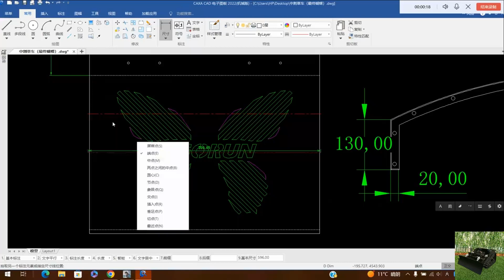kəsici eni 800mm təkrar doldurulan batareya özünü dolduran akkumulyatorla işləyən RC ot kəsmə maşını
kəsici eni 800 mm təkrar doldurulan batareya özünü dolduran akkumulyatorla işləyən RC ot kəsmə maşını

Vigorun Tech Uzaqdan İdarə olunan Çəmən Biçən maşınını təqdim edirik - daha təhlükəsiz, daha sürətli və daha səmərəli qazon biçmə təcrübəsi üçün son həll.

Dönən bıçaqlarla təhlükəli qarşılaşma günləri geridə qaldı. Vigorun Tech-in uzaqdan idarə olunan otbiçəni ilə operatorlar kəsici bıçaqlardan təhlükəsiz məsafə saxlaya bilir və qəza riskini əhəmiyyətli dərəcədə azaldır. Otbiçənə uzaqdan nəzarət etməklə, istifadəçilər qazon baxımında hələ də təmiz nəticələr əldə etməklə öz təhlükəsizliyini təmin edə bilərlər.

Uzaqdan idarə olunan qazonbiçən bu öhdəliyin əksidir və qazonlarımızı saxlamaq üçün daha təhlükəsiz, daha səmərəli və əlçatan üsul təqdim edir. Vigorun Tech ilə siz sadəcə biçənə investisiya qoymursunuz; siz qazon baxımının asan, təhlükəsiz və hamı üçün əhatə olunduğu bir gələcəyi əhatə edirsiniz.

Model: VTC550-90 / VTLM800 / VTW550-90
Kəsmə eni: 550mm / 800mm / 550mm
Gəzinti sürəti: 0-4km/saat; 0-4km/saat; 0-6km/saat
İş dərəcəsi: 0-50°/0-60° / 0-40°
Tənzimlənən Kəsmə Hündürlüyü: 10~150mm/10~180mm/2.5/4.5/6.5/8.5cm
Minimum Yerdən Təmizlik: 20mm
Uzaqdan İdarəetmə Aralığı: 200m

Mühərrik
Yanacaq növü: Benzin
Brend: Loncin
Güc / Emissiya: 9Hp / 224cc; 16Hp / 452cc; 9Hp / 224cc
Mühərrik növü: tək silindrli, dörd vuruşlu
Başlanğıc üsulu: Elektrikli başlanğıc
Emissiya standartı: Avro 5
Yanacaq çəni: 2L/7L/2L
İş vaxtı: 2 saat/4 saat/2 saat

Gəzinti Motoru
Motor növü: Fırçalı elektrik dartma
Gərginlik / Güc: 24V /1000W;48V / 1000W; 24V 350W*4

Dinamo: 28V 1500W/28V 2000W/28V 1500W
Batareya: 24V 12Ah/48V 12Ah/24V 12Ah
kəsici eni 800mm özünü dolduran ehtiyat batareyası fırçasız DC mühərriki uzaqdan idarə olunan çöl ot biçən maşın
600 mm kəsmə eni simsiz alaq ot biçən maşın ən yaxşı qiymətə satılan Çin istehsalçısı fabriki
kəsici eni 800 mm elektrik batareyası elektrik dartma səyahət motoru simsiz qazon biçən trimmer
600 mm kəsmə eni radio ilə idarə olunan gölməçə alaq otları kəsici ən yaxşı qiymətə satılan Çin istehsalçısı fabriki
800 mm kəsilmiş batareya ilə işləyən, özü ilə işləyən dinamo pultla ot biçən maşın